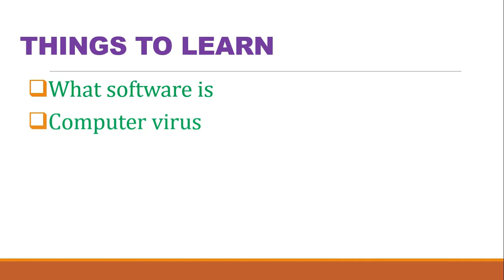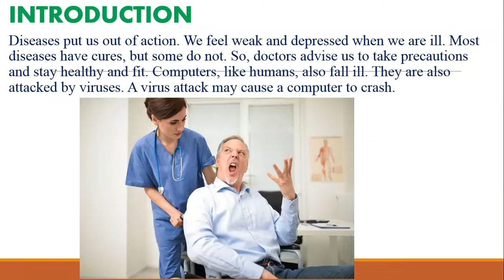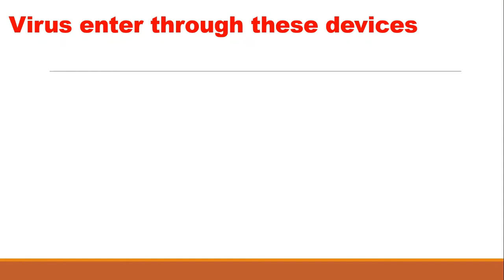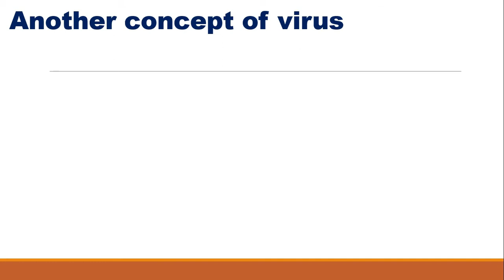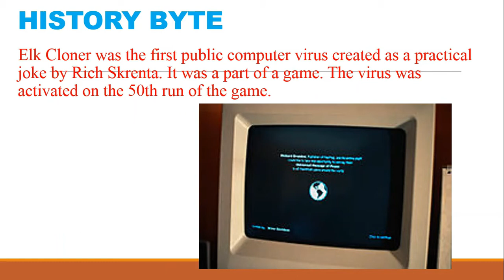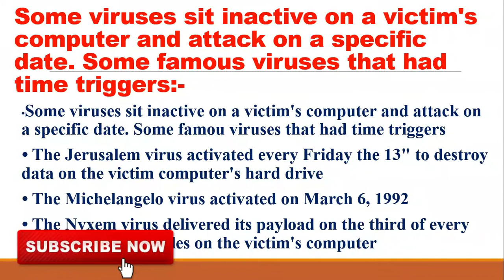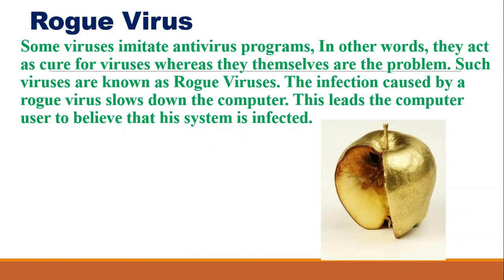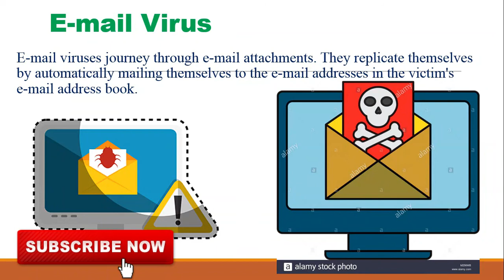Computer virus | Class 7 | Chapter 3| कंप्यूटर वायरस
In this video we will discuss about class 7 chapter 3  computer virus.
1. Subcrib our Youtube Channelchannel:-

2. follow in instagram:-

3. Follow in Facebook:-

4. Follow in Twitter :-

5. Follow in Telegram :-